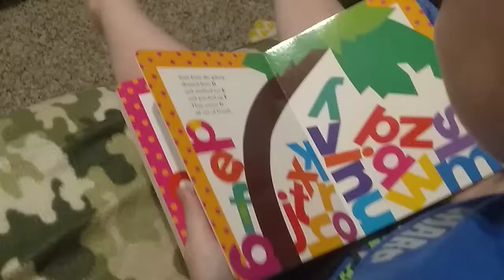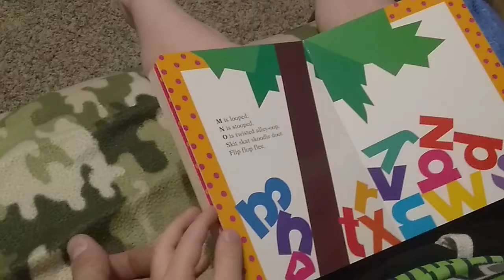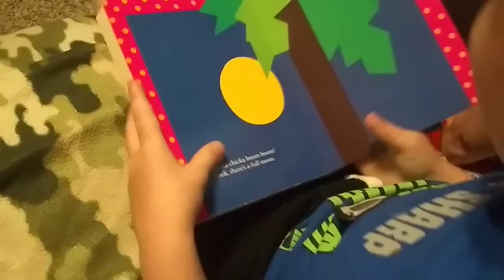Jax reading (we think) or maybe just memorized the book